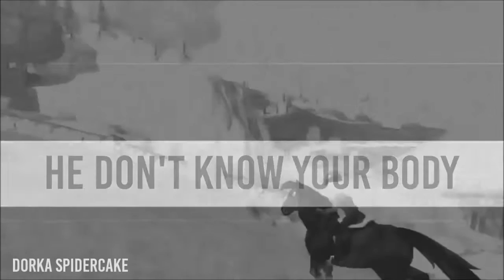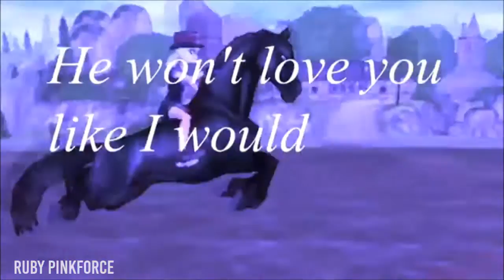LIKE I WOULD - SSO MEP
The finished MEP is now here! Hope U like it! ♥

PART 1: xStacyx
PART 2: Cin
PART 3: Ana Youngwright
PART 4: Alexis Gold
PART 5: Smazura
PART 6: Stella Silentfall
PART 7: Dorka Spidercake
PART 8: Ruby Pinkforce
ELÉRHETŐSÉGEK:
INFORMÁCIÓK:
►Editor/Szerkesztő: Svp 10
►Server and Characters:
• Dorka Spidercake - Hungarian Server
• Zsuzsanna Catstone - Hungarian Server
• Evelyn Applelord - Sunny Mountain (EE1) Server
• Sophia Pandabard - Pancake Mountain (EE2) Server
• Jana Bluestream - Chocolate Mountain (German Server)
► Clubb/Klubb: Silversong Whisperers (Clubb owner: Zsuzsanna Wolfhaven)